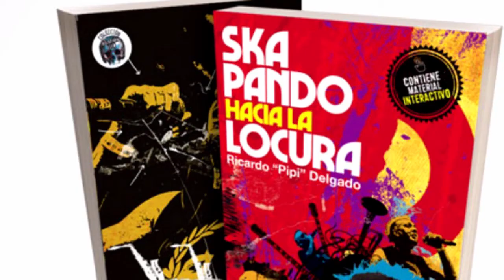Entrevista a PIPI (ex Ska-p, The Locos), lunes 13 de JUNIO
Puedes dejarnos tus preguntas para PIPI en comentarios
*ABREME PARA LEER MÁS*

🎙️ ENTREVISTA a Pipi, ex SKA-P y alma mater de The Locos
 y Tarragona Ràdio
📖 Nos presentará su autobiografía "SKAPANDO HACIA LA LOCURA".